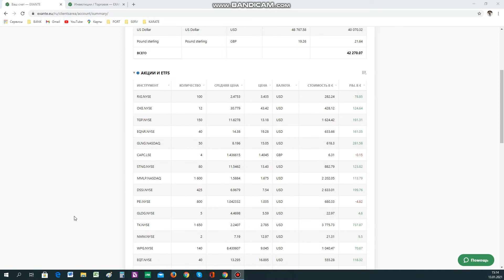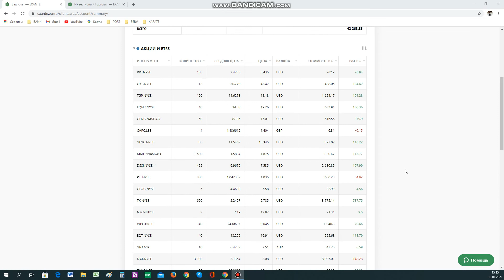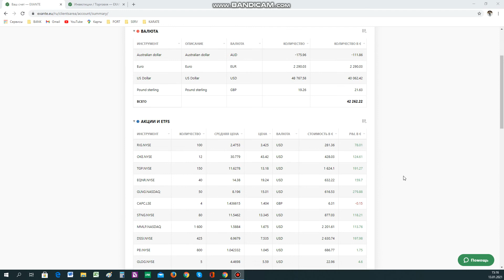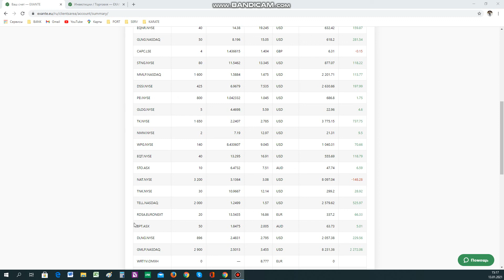GMLP +100% (Хвастовство)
Управление активами.
Ролик о Хвастовстве и позерстве.
И немного о NAT, почему мы в него сильно не входим.